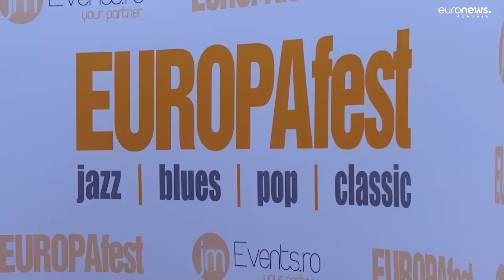EuropaFest 2023. Nouă zile de jazz și blues în București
La București a început EuropaFest. Timp de nouă zile, artiști de muzică jazz, blues, pop și clasic urcă pe scenă. Anul acesta are loc cea de-a 30-a ediție a festivalului. Muzicieni din peste 20 de țări susțin concerte pentru publicul pasionat de jazz. Spectacole, ateliere, repetiții cu public, jam sessions, concursuri, toate sunt parte din programul celor 9 zile de sărbătoare a muzicii Live.